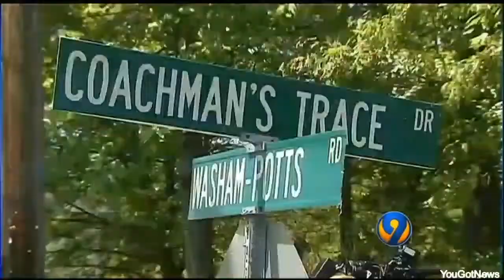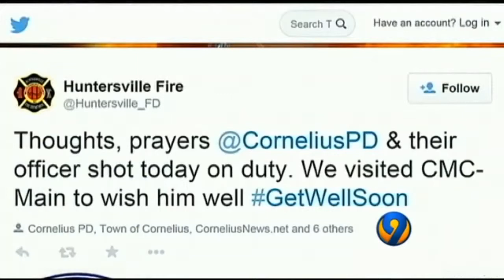NC Cop Shot By Teen Wearing BulletProof Vest,16-year-old Grayson Ferrell Opens Fire on Officer|VIDE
Teen suspect, wearing bullet proof vest, shoots Cornelius officer in abdomen (WSOCTV) CORNELIUS. N.C. A Cornelius Police lieutenant was shot in the ...

NC Cop Shot By Teen Wearing BulletProof Vest,16-year-old Grayson Ferrell Opens Fire on Officer|VIDEO